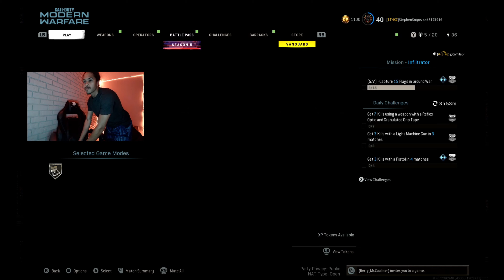Certified Lover Boy (20-3 AX-50 Game)